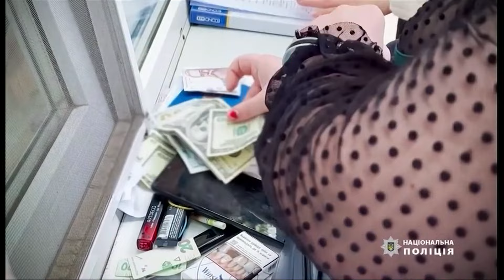🔴 ВАЖЛИВІ НОВИНИ 12:00 за 30 травня